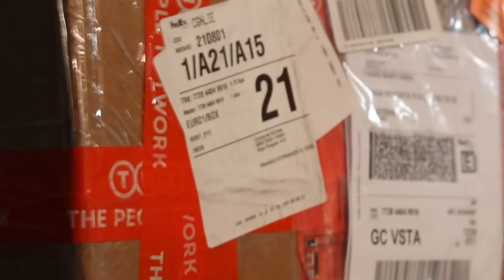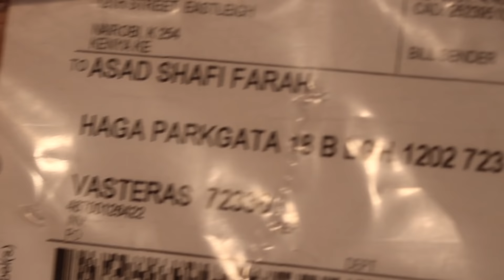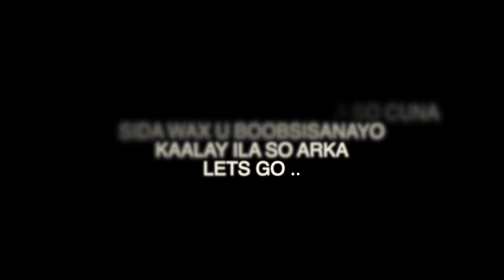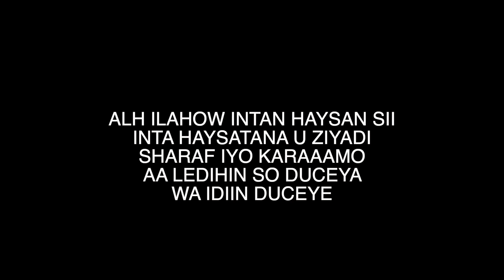HADIYAD IIGA TIMID NAIROBI KENYA HORA U SHEGAY NAIROBI WA MAGALDAYDA ONE LOVE